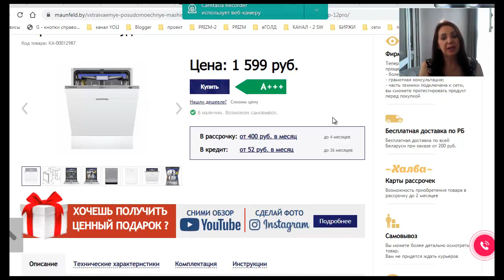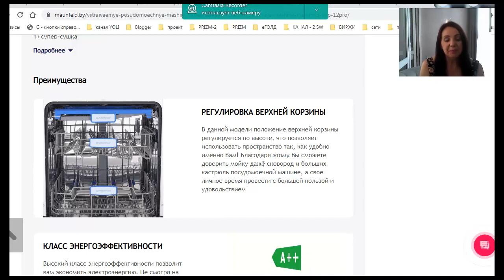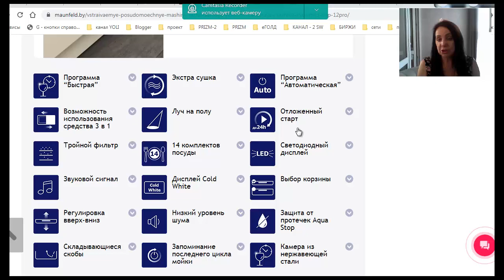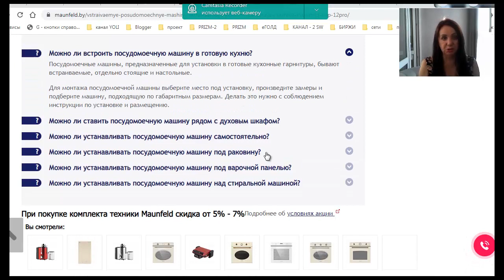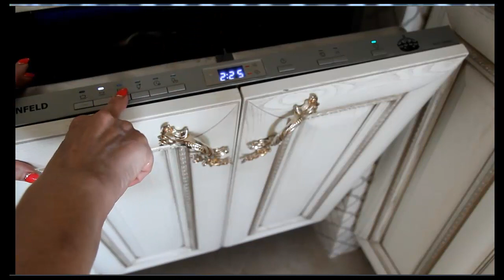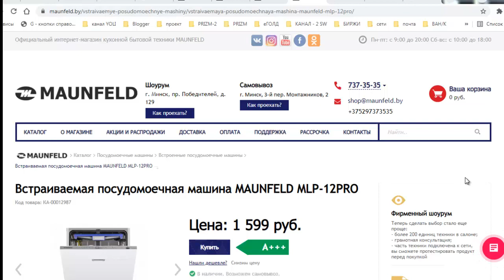ОТЗЫВ о встраиваемой посудомоечной машине MAUNFELD MLP 12 PRO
Встраиваемая посудомоечная машина MAUNFELD MLP-12PRO хорошего качества,  мало потребляет электроэнергии при вместительном объёме. Цена соответствует качеству. Не вижу смысла переплачивать за раскрученные  бренды.